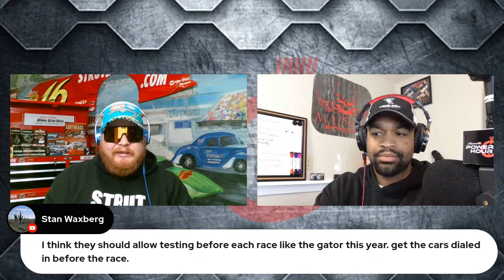Power Hour #15 Donald "Duck" Long For Lights Out 12 & Alexis DeJoria of NHRA Funny Car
POWER HOUR LIVE Tuesday night at 9PM EST with hosts and guests covering it all in drag racing.  The host, Slammin' Sam and The Monday Morning Racer, along with pit insider Jeff Arend will be yacking it up on the what, when, where, and why of drag racing.  The guests for the show are Donald "Duck" Long with his huge promotion coming up, Lights Out 12.  On the show as well is the coolest of them all in the NHRA nitro pits, funny car driver Alexis DeJoria.  Feel the POWER HOUR live Tuesday night at 9PM EST on the Competition Plus Facebook, Twitter, and YouTube channel.